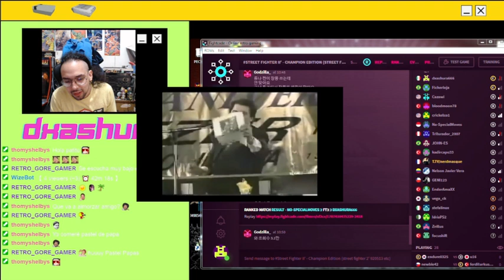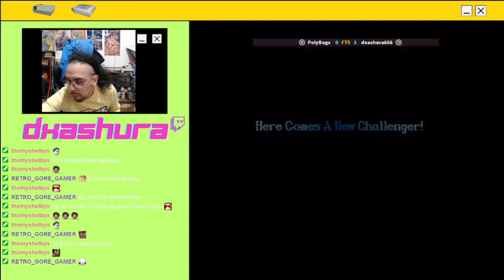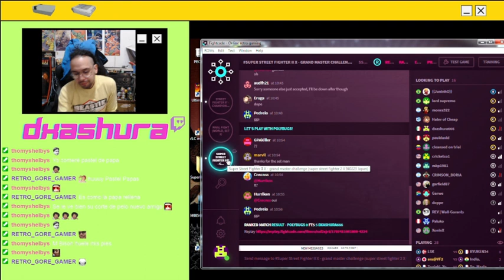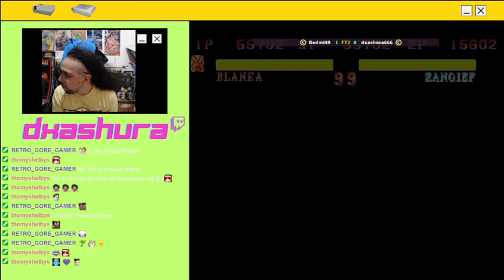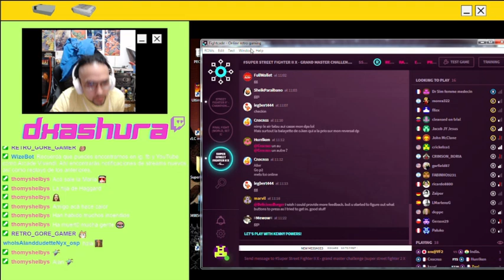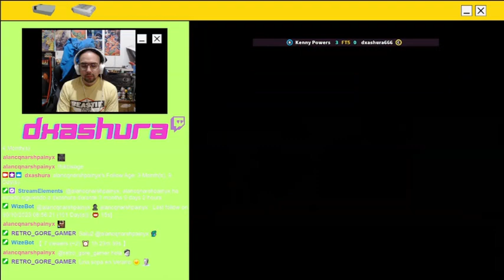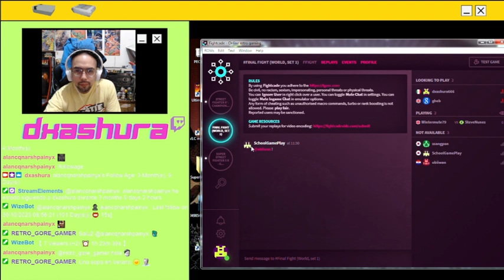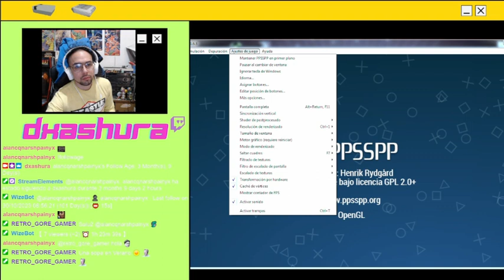Morning Fightcade 8 - feb - 24 -🛰️📡 - 👽